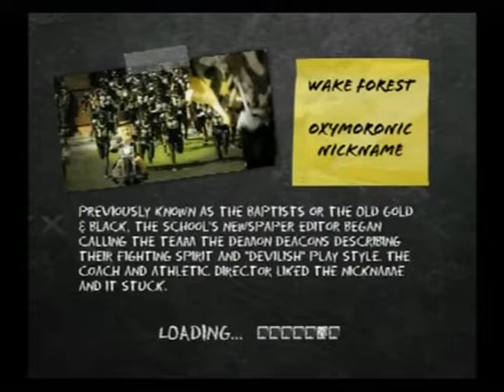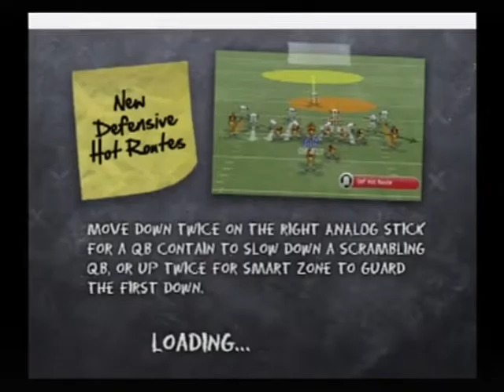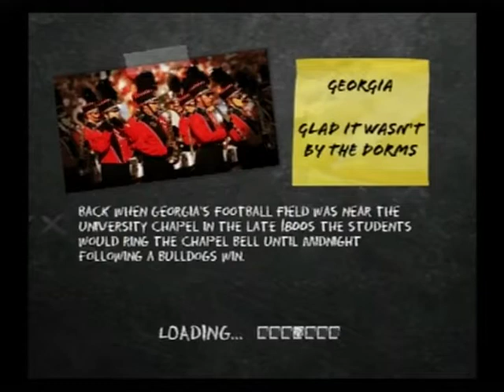NCAA SuperCup 2021 22 R16 Day2 Dec23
A crazy first game overshadowed 3 decent games after to actually set up the quarterfinals